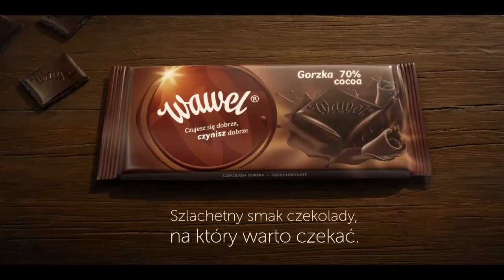T\/ Polonia - Dwa bloki reklamowe, życzenia świąteczne i zapowiedzi (24.12.2021)